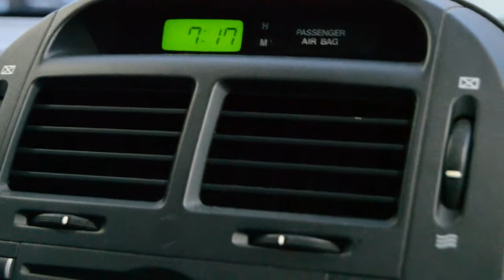Future - Run All Night 2015.03.29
Liam Neeson is the best.